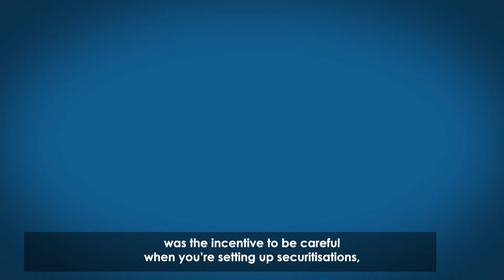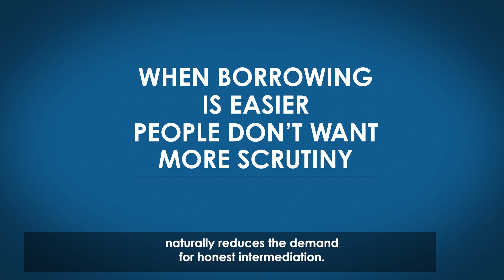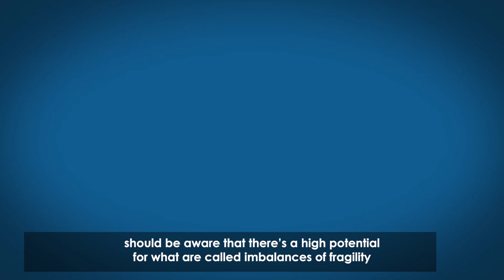Why aren't people careful in booms?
Douglas Diamond of Chicago Booth warns that covenant-lite loans which, with their cheap and easy lack of restrictions, proliferate in high-liquidity periods, make the whole system more liable to imbalances of fragility if a market shock occurs.